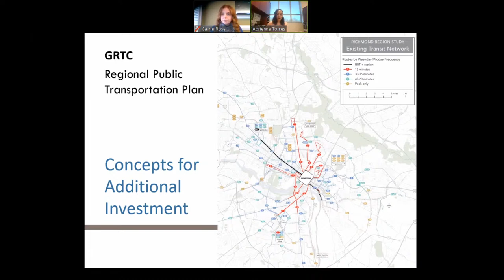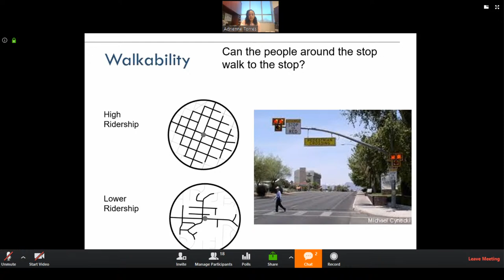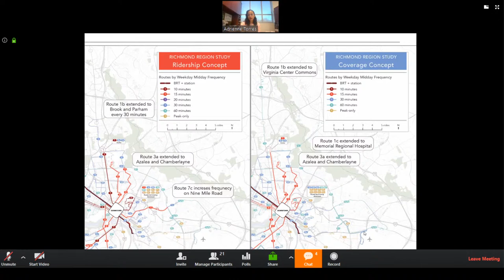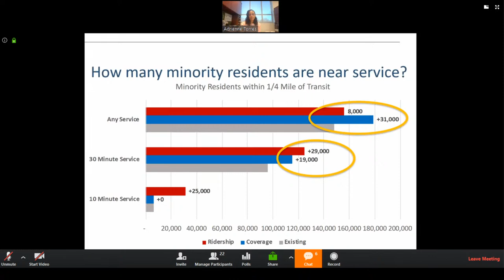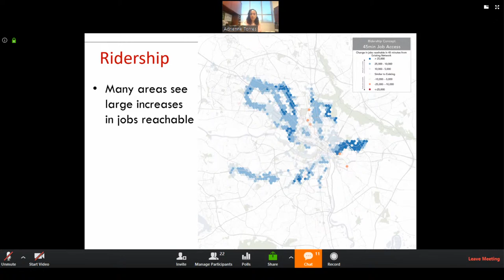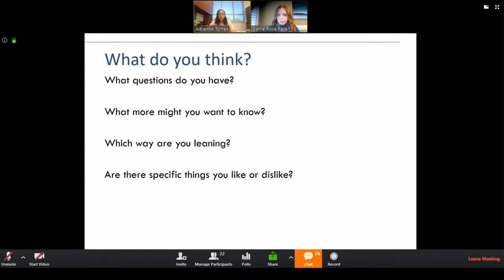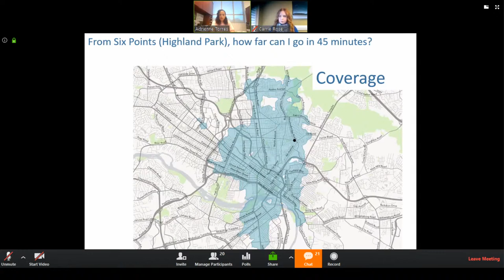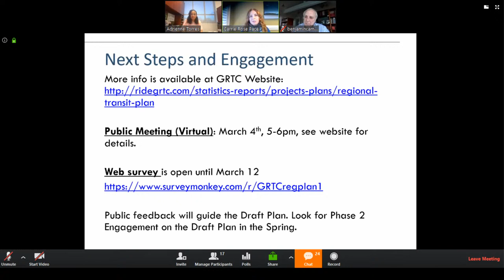GRTC Regional Transit Plan Public Meeting Phase 1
GRTC is developing a Regional Public Transportation Plan that includes plans for expansion of the network by about 20 percent in FY 2022. The 2020 General Assembly created the Central Virginia Transportation Authority (CVTA) which establishes dedicated funding for priority transportation investments in the Richmond region. GRTC will receive 15 percent of these new CVTA funds, in which about $10 Million is planned to be allocated toward expansion. The Regional Public Transportation Plan which is required to be submitted to CVTA annually in collaboration with PlanRVA will identify how GRTC will spend the regional dollars. But first we need your feedback!

Phase 1 Feedback: Alternative Concepts for Expansion (Winter 2021)

GRTC will ask the public to review two alternative concepts for expansion in the Richmond region, where one concept prioritizes coverage routes and another prioritizes ridership.

Phase 2 Feedback: Draft Regional Public Transportation Plan (Spring 2021)

Based on the input received from Phase 1, GRTC will present a draft Regional Public Transportation Plan for feedback.

Meeting attendees can join the virtual RingCentral meeting from PC, Mac, Linux, iOS or Android

Password: 804408
Video and audio of the meeting will also be streamed live on YouTube.

Please send any questions or comments by March 15, 2021 to:
Mail: Planning Division, GRTC Transit System, 301 East Belt Boulevard, Richmond VA 23224

* To protect the safety of meeting attendees, this meeting will be conducted solely through electronic communication means pursuant to and in compliance with City of Richmond Ordinance No. 2020-093 , adopted April 9, 2020. This meeting will be open to participation through electronic communication means by the public and closed to in-person participation by the public. Necessary GRTC Administrative Staff will assemble electronically for this meeting and will participate by videoconference via RingCentral.